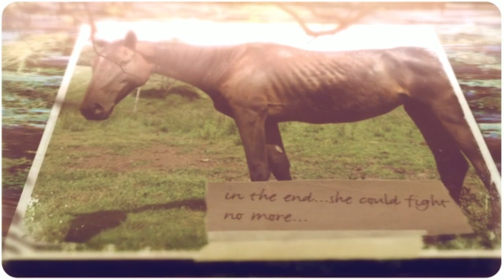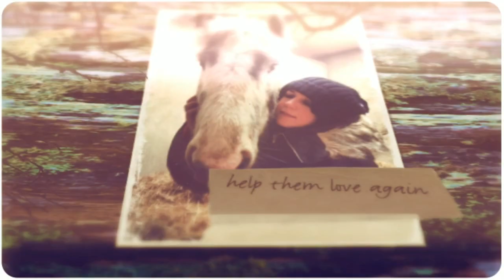My Lovely Video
You are watching My Lovely Video and are welcome to My lovely Horse Rescue's You Tube Channel!

Providing basic life’s needs of food, shelter, and care. We assist neglected, abused, unwanted and abandoned horses, ponies and donkeys. My Lovely Horse Rescue voices the cries of the unheard. Horses are said to be the most beautiful, most spirited, and most inspiring creatures ever to step foot on the grasses of Ireland. We must all do what we can to secure the well-being of all animals who, with ourselves, inhabit the earth.

We care for over 40 horses – with needs ranging from training and complex medical care, to simply love. My lovely Horse Rescue is a non profit organisation, we do not not have  premises, we use private livery's and fosterers to care for the horses, ponies and Donkeys in our care.

We need financial support in order to continue funding the every day costs of these beautiful animals and to hopefully have shelter facilities of our very own some day. You can Donate via PayPal or Standing Order - Find out more here:

Song: Army of Tears (Demo) by Cathy Davey from Army of Tears EP (2010) Hammer Toe Records

Music Kindly reproduced with the permission of the Artist, Cathy Davey. please contact My Lovely Horse Rescue for further information.